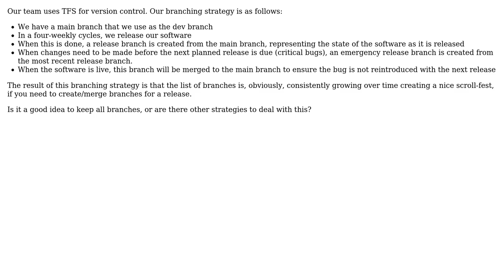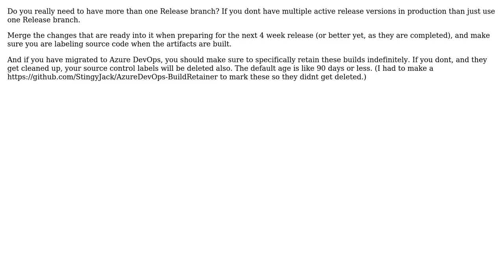Software Engineering: TFS Branch (Lifetime) management (2 Solutions!!)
Software Engineering: TFS Branch (Lifetime) management

With thanks & praise to God, and with thanks to the many people who have made this project possible! | Content (except music & images) licensed under CC BY-SA | Music | Images & others | With thanks to user TimothyHeyden user StingyJack user Robbie Dee user 17 of 26 and the Stack Exchange Network Trademarks are property of their respective owners. You are responsible for your own actions.